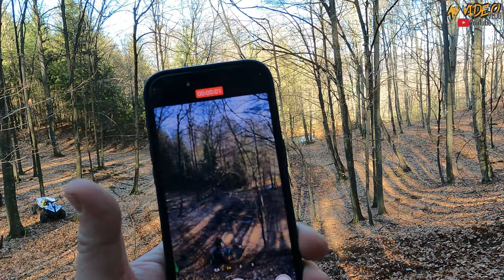EXTREM Canam ATV 🔥 Hillclimb Training 💪🏼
EXTREM CANAM ATV HILL CLIMB MASTERS
                          ↓ FOLLOW ME ↓
My ATV   : CANAM RENEGADE 1000 R XXC